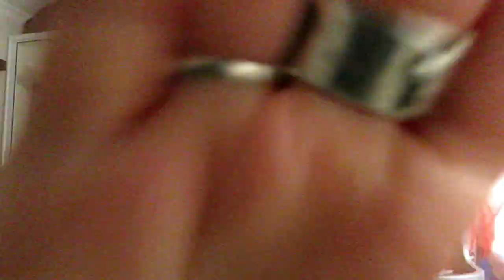A Newb tries Asmr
So im trying new things and this is one of them.